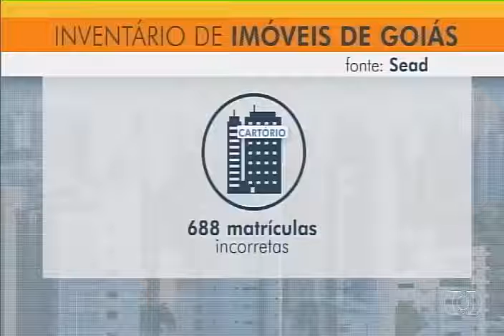Inventário identifica mais de R$ 10 bilhões em imóveis do Governo de Goiás e é aprovado pelo TCE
O Governo de Goiás, por meio da Secretaria de Estado da Administração (Sead), concluiu o Inventário Patrimonial 2019. Para a entrega do inventário foi instituído o “Programa Censo Imobiliário”, que consiste na vistoria por profissionais capacitados a cada um dos imóveis do Estado. O valor total em bens imóveis inventariados chega a R$ 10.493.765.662,88.